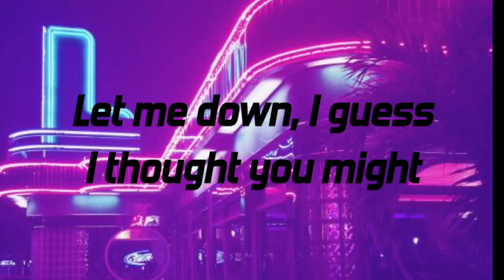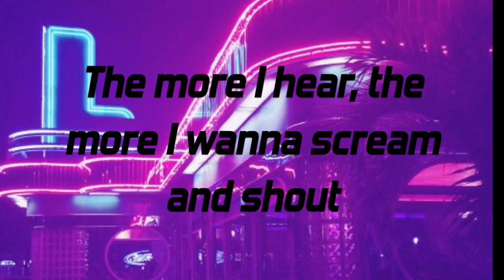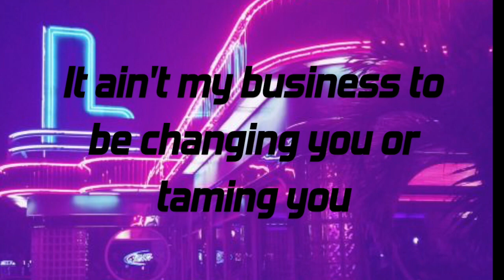Cooler - PHASES (lyrics)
This song is VERY repetitive, but it is so catchy and has been stuck in my head for the longest time! It is one of my favorites by this band. And I promise that the text isn't as hard to read in the video as it looks in the thumbnail. :/

This song is called "Cooler" by the band PHASES. It is track 5 on the album "For Life."

It is licensed to YouTube by WMG (on behalf of Warner Bros. Label); ASCAP, and 1 Music Rights Societies.